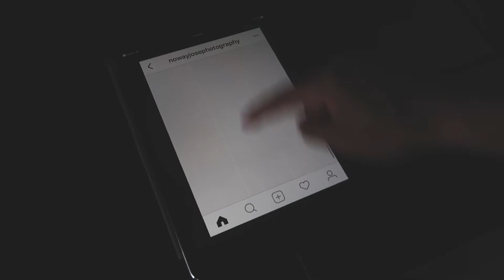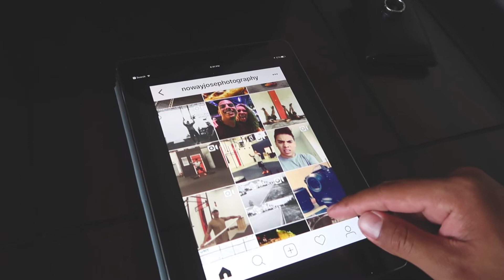Time for Change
No more excuses, no more BS. Its time!
Facebook: No Way Jose Photo and Film​
Snap: NoWayJosePhoto

My Equipment:
 - Canon g7xii (vlog cam)
 - Sony a6500 (pro cam)
 - 12mm 2.0
 - 20mm 2.8
 - 18-105mm 4.0
 - Mavic Pro
 - Manfroto Tripod
 - Gorillapod